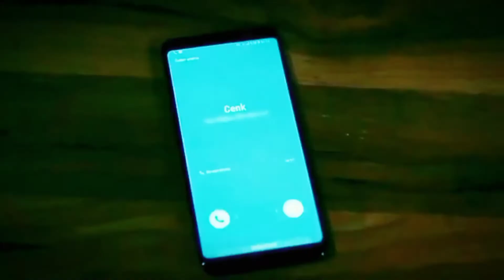Is inayat p qurban jawn